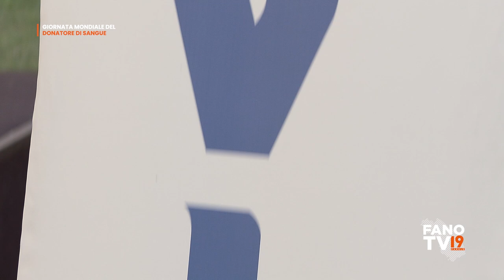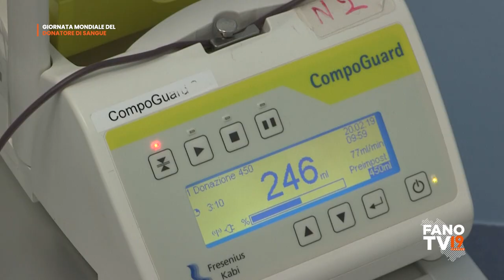Avis Fano - Giornata mondiale del Donatore di sangue